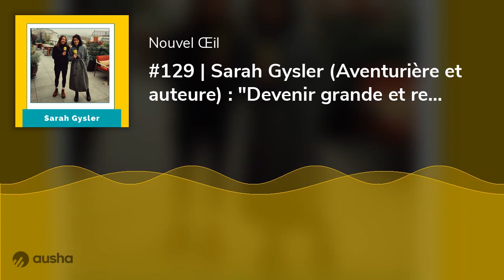#129 | Sarah Gysler (Aventurière et auteure) : "Devenir grande et rester petite"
Le jour où Sarah Gysler a décidé de voyager, elle l’a fait avec sa démesure habituelle : en stop, sans ou avec peu d’argent, en dormant chez l’habitant ou dans un hamac, en récupérant sa nourriture, en la pêchant ou en la cueillant. En alternant les moments de solitude en autonomie dans la nature et les rencontres extraordinaires, les coins perdus et les grandes villes, le froid sibérien et le sable brûlant.

Sarah avait 20 ans quand elle est partie seule pour la première fois. En stop, sans argent, avec l’objectif de rejoindre le Cap Nord depuis Lausanne.

Elle avait 20 ans et en a aujourd’hui 28. Elle est partie pour ne jamais vraiment rentrer.

Avec Sarah dans Nouvel Œil, on parle de voyage, de solitude et de liberté.

J’espère que cette écoute te donnera l’envie d’abandon sous toutes ses formes.

Belle écoute ! ☀️

👉Pour retrouver Sarah
La lettre à sa solitude

👉Pour suivre les aventures du podcast
🎶 Les musiques sont du bel artiste Tim Dup (invité de l'épisode 14 pour les curieux)
"Soleil Noir";
"Fin Août Instrumental";
"Le visage de la nuit".
Pour m'encourager dans ma démarche, tu peux :
. Laisser des petites étoiles et un avis sur iTunes ou Spotify ! ✨
Apprendre à méditer avec l'application Petit Bambou , partenaire de Nouvel Oeil.